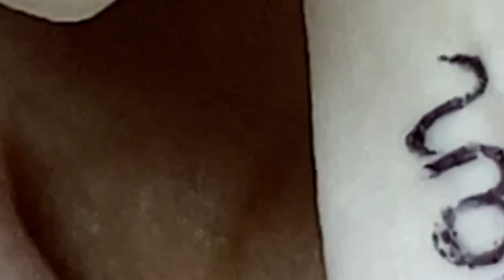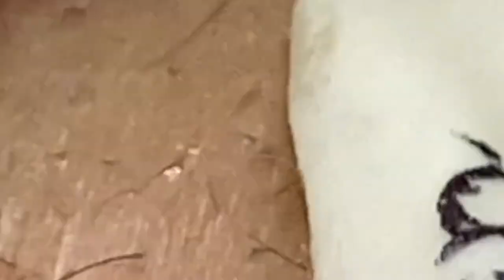𝑁𝑒𝑤 𝐻𝑜𝑝𝑒 𝐹𝑟𝑜𝑚 𝑉𝑖𝑑𝑒𝑜 𝐿𝑢𝑥𝑢𝑟𝑦 #651